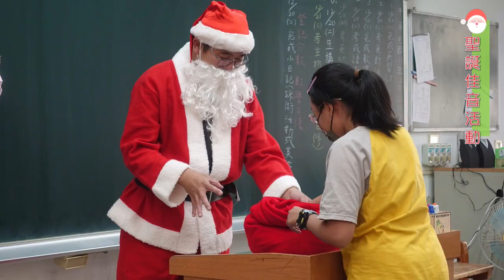2022嘉義國中聖誕報佳音活動